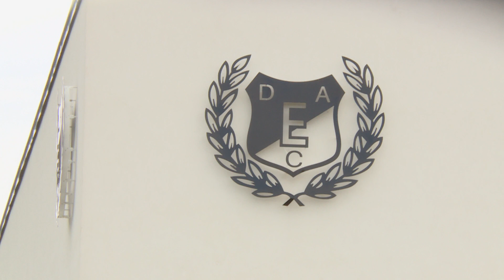DEACsalád - az első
Kiváló hangulat jellemezte az első DEAC Családi és Futónapot, amelyet május elsején rendeztek meg a Dóczy utcai Egyetemi Sportközpontban. A szervezők várakozásait messze fölülmúlva mintegy kétezren vettek részt a programokon, közülük hatszázan a jótékonysági futáson is indultak.